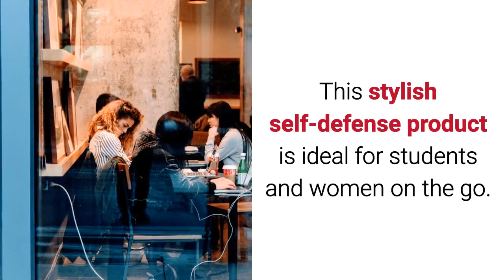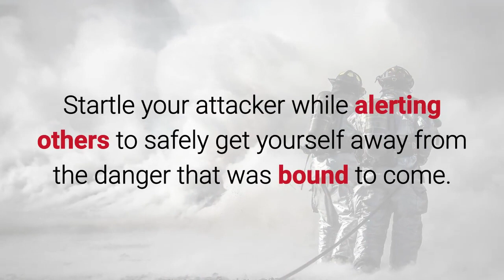Lipstick Alarm - Protection and Style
- Fighting back and calling for help are two things bad guys don't want.

Using a personal lipstick alarm makes a loud noise that definitely brings attention to your struggle. This tube of lipstick sets off easily and gives you the attention getting sound you want when under attack.

Lipstick Personal Alarm - Simple Pull to Activate
Women's Personal Alarm in a Lipstick TubeAccording to the International Institute of Criminology, "68% of criminals would flee a crime scene empty-handed as soon as they hear an alarm."

Security is now as close as your purse. The Streetwise Lipstick Alarm looks just like a stylish tube of lipstick but boasts a 100dB alarm loud enough to be heard by anyone nearby.

Just pull the top up and the powerful alarm will sound. This stylish self-defense product is ideal for students and women on the go.

Covered under a one year warranty.

Pull Alarm Features:

-Scare Off an Attacker and Summon Help: The 100dB alarm is loud enough to be heard by anyone nearby.
-Easy to Operate: Simply lift the top to sound the alarm.
-Convenient: Looks just like a tube of lipstick, so it's easy to carry in the purse or hand.
-Ready to go: Comes with three LR44 button cell batteries are installed.